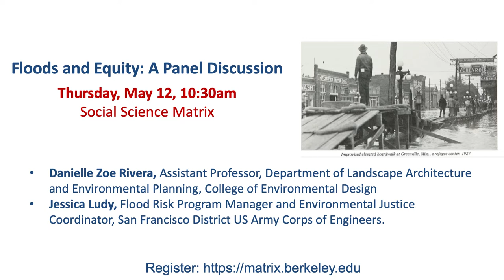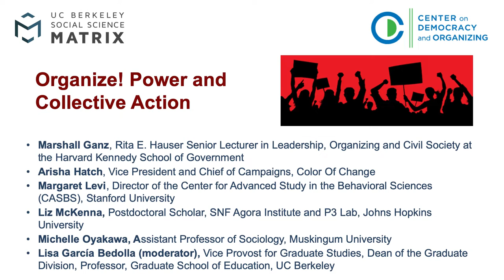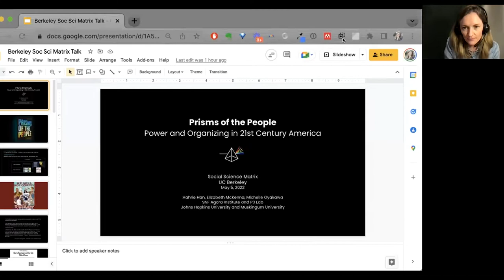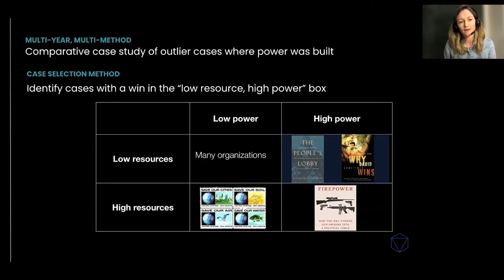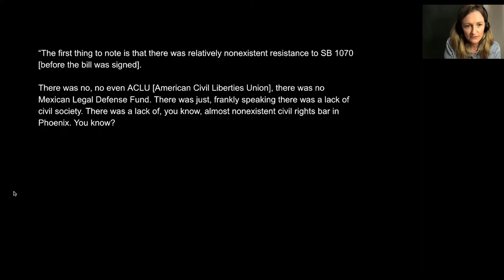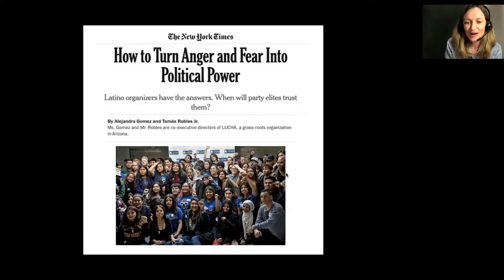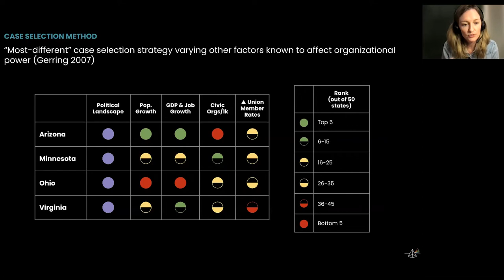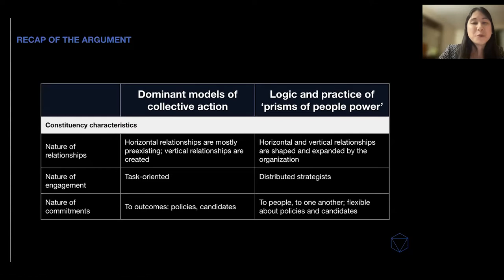Matrix on Point: Organize! Power and Collective Action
What can we learn from historical and contemporary cases about building organizations that engage, mobilize, and manage to wield influence on the political process? What kinds of infrastructural choices best support engagement and success in the long run?

Recorded on May 5, 2022, this panel explored the varied and changing terrain of collective action to reflect on the nature, promises, and pitfalls of associational power in the 21st century.

PANELISTS
Arisha Hatch, Vice President and Chief of Campaigns at Color Of Change, leading campaigns on civic engagement, voting rights, criminal justice, and corporate and media accountability. Arisha is a leader and innovator in the racial justice movement. She organized Black People’s Brunches, which brought together more than 12,500 civic-minded Black people in 2018 to discuss a host of social justice issues and helped to set the organization’s agenda for 2019 and beyond.

Liz McKenna is a postdoctoral scholar at the SNF Agora Institute and P3 Lab at Johns Hopkins University. She received her Ph.D. in sociology from the University of California, Berkeley in 2020. Liz studies left and right-wing social movements in the United States and Brazil, using multiple methods to examine when civil society organizations safeguard against authoritarianism, and when they become the primary carriers of it. She is the co-author of Groundbreakers: How Obama’s 2.2. Million Volunteers Transformed Campaigning in America (Oxford University Press, with Hahrie Han) and Prisms of the People: Power and Organizing in 21st Century America (University of Chicago Press, with Hahrie Han and Michelle Oyakawa). Liz received the 2021 American Sociological Association Best Dissertation Award for her dissertation on politics and organizing in contemporary Brazil. Prior to graduate school, she worked as a political and community organizer in Ohio and Rio de Janeiro, Brazil.

Michelle Oyakawa is an assistant professor of sociology at Muskingum University in Ohio. She studies the intersection of race, religion, and social movements through her research on leaders and organizations. She received her PhD in sociology from The Ohio State University in 2017. Her work has been published in academic journals, including Qualitative Sociology, Sociology of Religion, and the Journal of Community Psychology, and she is coauthor of two books about mobilization: Prisms of the People: Power and Organizing in 21st Century America (with Hahrie Han and Liz McKenna; University of Chicago Press, 2021) and Smart Suits, Tattered Boots: Black Ministers and Mobilization in the 21st Century (with Korie Edwards; New York University Press, forthcoming).

Margaret Levi is the Sara Miller McCune Director of the Center for Advanced Study in the Behavioral Sciences (CASBS), Professor of Political Science, and Senior Fellow of the Woods Institute, Stanford University. Levi is the author or coauthor of numerous articles and six books, including Of Rule and Revenue (University of California Press, 1988); Consent, Dissent, and Patriotism (Cambridge University Press, 1997); Analytic Narratives (Princeton University Press, 1998); and Cooperation Without Trust? (Russell Sage, 2005). One of her most recent books, In the Interest of Others (Princeton, 2013), co-authored with John Ahlquist, explores how organizations provoke member willingness to act beyond material interest.

Marshall Ganz: As Rita E. Hauser Senior Lecturer in Leadership, Organizing and Civil Society at the Kennedy School of Government, Marshall Ganz teaches, researches, and writes on leadership, narrative, strategy and organization in social movements, civic associations, and politics. He has published in the American Journal of Sociology, American Political Science Review, American Prospect, Washington Post, Los Angeles Times, Stanford Social Innovation Review and elsewhere. His newest book, Why David Sometimes Wins: Leadership, Organization and Strategy in the California Farm Worker Movement was published in 2009, earning the Michael J. Harrington Book Award of the American Political Science Association.

Lisa García Bedolla (moderator) is Vice Provost for Graduate Studies and Dean of the Graduate Division and a Professor in the Graduate School of Education at UC Berkeley. She uses the tools of social science to reveal the causes of political and educational inequalities in the United States. She has published six books and dozens of research articles, earning five national book awards and numerous other awards. She has consulted for presidential campaigns and statewide ballot efforts and has partnered with over a dozen community organizations working to empower low-income communities of color.